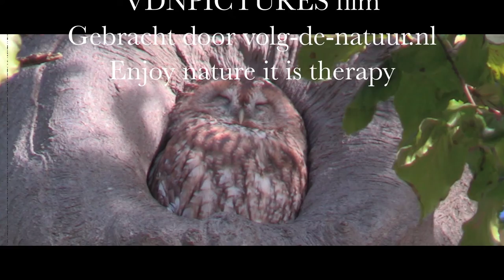Bosuil zit lekker te dutten en beetje te poetsen | 2018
Bosuil zit lekker te dutten en beetje te poetsen en is ook oplettend, en de Bosuil geniet van de zonnestralen.

Nature and wildlife is therapy